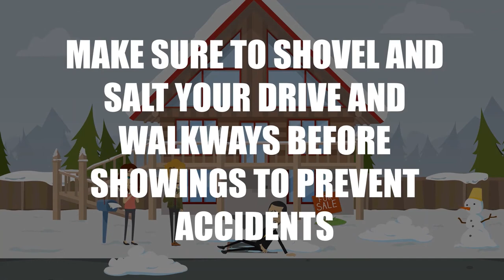Real Estate Tips - By Realtor Jon Katz (Volume 2)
Helpful tips for seller. Do's and don'ts when selling your home.  This is the second video in the series featuring tips #4 and #5
Jon Katz, Sales Representative
Judy Marsales Real Estate Ltd. Brokerage